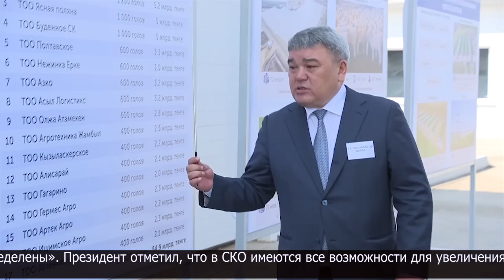Президент Казахстана прибыл с рабочей поездкой в СКО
Президент Казахстана Касым-Жомарт Токаев прибыл с рабочей поездкой в СКО. Глава государства осмотрел посевные площади ТОО «Дайындык-Агро» и ознакомился с ходом весенне-посевной кампании. Хозяйство занимается производством и реализацией зерна, масличных культур, животноводством и переработкой сельхозпродукции. Площадь сельхозугодий хозяйства составляет почти 16 тысяч гектаров и свыше 4 тысяч гектаров пастбищных угодий.